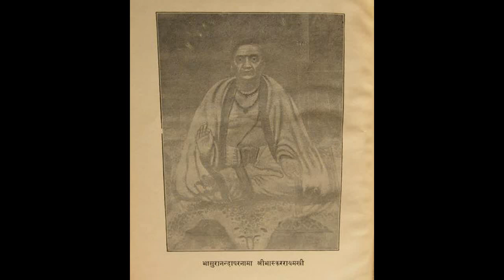Devi Mahatmyam bhasyam series 59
A discourse on the esoteric meaning of Devi Mahatmyam.  This session concludes  9th Adhyaya and starts the 10th Adhyaya which are part of  Uttara Caritra.